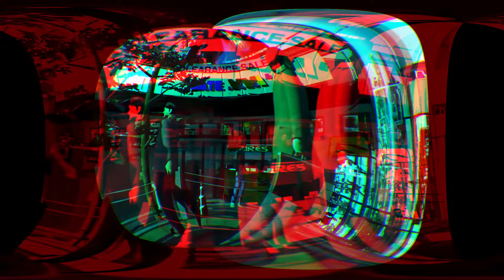Tekken 8 History of Jun Kazama, What happened to Jun & Ogre after Tekken 3? Tekken 9 Jun Story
My editing essentials:
1) Video Editing software= Filmora X
2) Audio recording/editing= Audacity
3) Screen recording/game recording= OBS